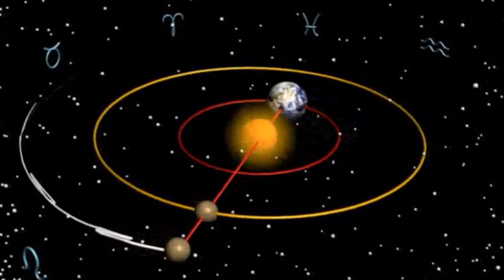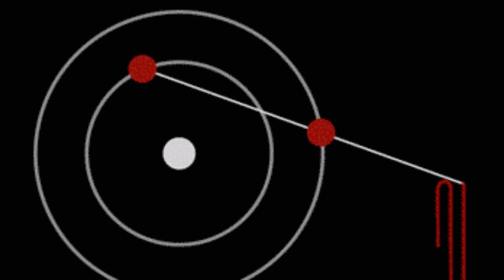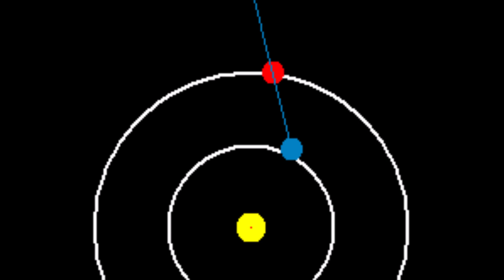Un Enigma Astronómico: ¿Qué es el Movimiento Retrogrado?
Descubre el fascinante baile cósmico en este viaje por el enigma del "Movimiento Retrógrado". Sumérgete en el misterioso fenómeno que desafía nuestra percepción del movimiento planetario, mientras exploramos cómo los cuerpos celestes aparentan revertir su trayectoria en el firmamento. Desde la etimología de "retrogradus" hasta su explicación moderna, desentrañaremos los secretos de este intrigante espectáculo astronómico. Acompáñanos en un viaje a través de la historia, desde los tiempos de los antiguos astrónomos hasta la revolución heliocéntrica de Copérnico, mientras descubrimos cómo el universo nos invita a contemplar su majestuosa coreografía cósmica. Prepárate para expandir tu comprensión del cosmos y maravíllate con la belleza y complejidad de este espectáculo celestial.
¡Únete y Sé el Primero! Conviértete en Miembro del Canal para Ver Vídeos por Anticipado y Apoyar al Canal. Además de tener Insignias y Emojis personalizados ¡Accede al Contenido Exclusivo YA!